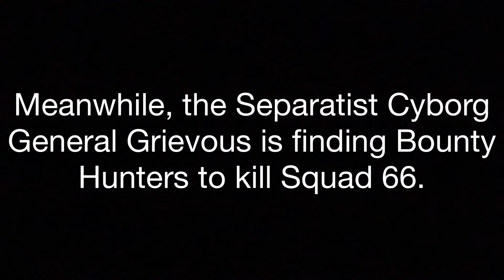Squad 66 Episode 5 Bounty | Lego Star Wars Stop Motion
Squad 66 are heroes!! After their mission to Kashyyk was succesful many Seperatists attacks have been stopped! However though, Kai is struggling to come to terms with the truth about The Mystery Sith and General Grievous is hiring Bounty Hunters to try and destroy The Squad.